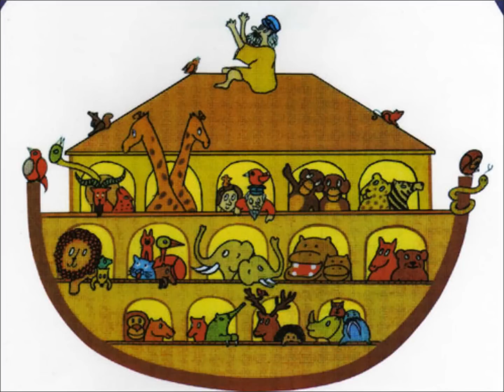Captain Noah and His Floating Zoo (9 of 9) - The Lord Looked Down - Oh What A Wonderful Scene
Captain Noah and His Floating Zoo
Turner Family and Friends
St Peter's Church, Cradley
Saturday, November 16, 1991
Conductor: Ian Colling
Piano: James Turner
Soprano: Claire Turner, Helen Turner, Vicky Turner, Suzi Coleman
Alto: Alison Wildman, Rosemary Edwards, Louise Nash, Andrea Potter
Tenor: Ed Turner, Rob Moir, Terry Potter
Bass: Allistair Clough, John Quinn, Steve Jan